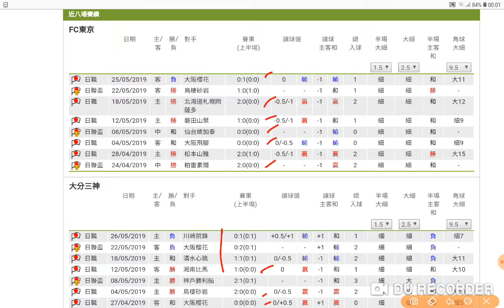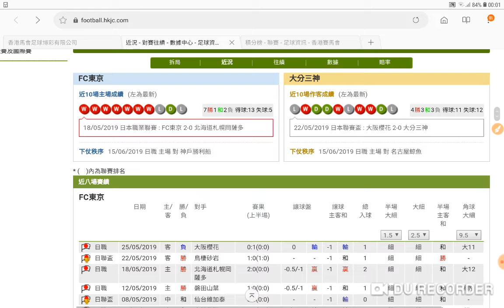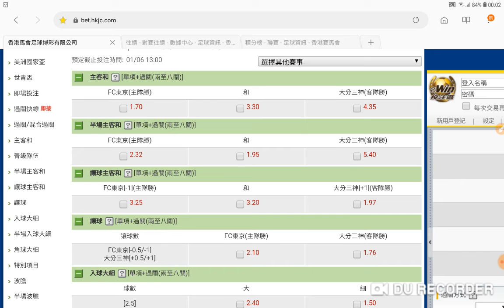FC東京 對 大分三神 東京勢好 半場主勝 2019-06-01 周六 過氣十三少